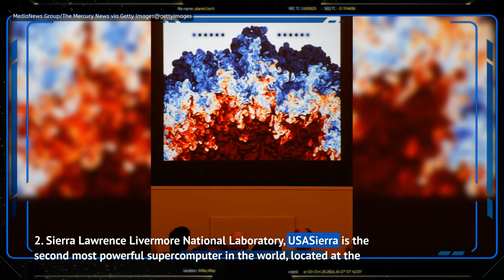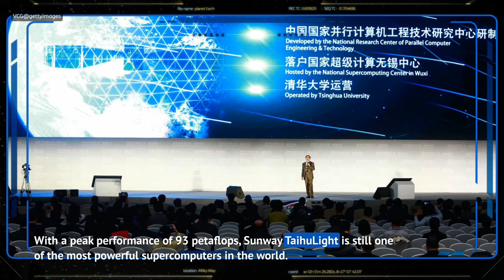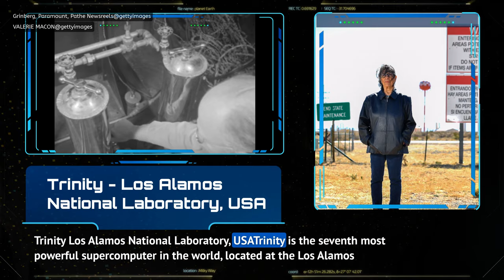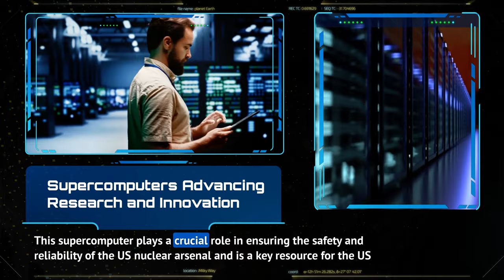Top 7 Most Powerful Supercomputers: Cutting-Edge Technology Revealed!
Most Powerful Supercomputers
Join us as we delve into the realm of supercomputing and uncover the top 7 most powerful supercomputers in the world right now. From their impressive capabilities to their role in shaping technological advancements, we explore the cutting-edge technology behind these marvels of modern computing. Don't miss out on this exclusive look at the future of computing!

Timestamps:

00:00:00 Supercomputers at the Forefront
00:00:21 Summit - Most Powerful Supercomputer
00:00:54 Sierra - Nuclear Weapons Simulations
00:01:25 Sunway Tiholite - Scientific Research
00:01:57 Tianhatu, Milky Way 2 - Weather Forecasting
00:02:35 Frontera - Research Projects
00:03:10 Pisdain - Scientific Research Projects
00:03:46 Trinity - Nuclear Weapons Simulations